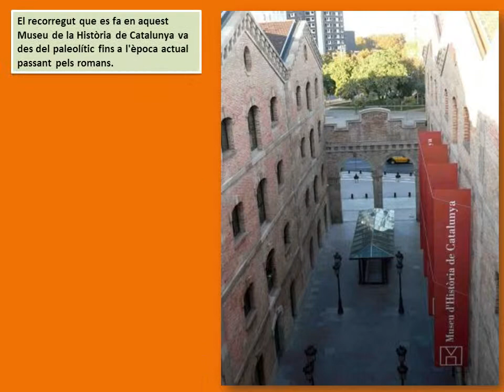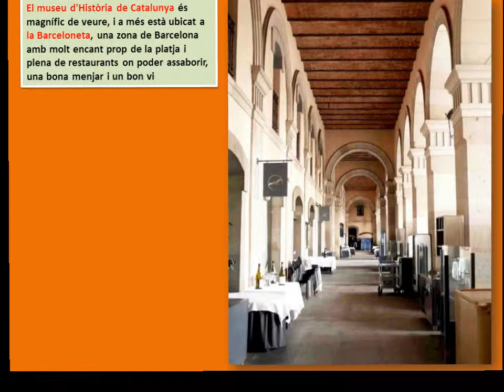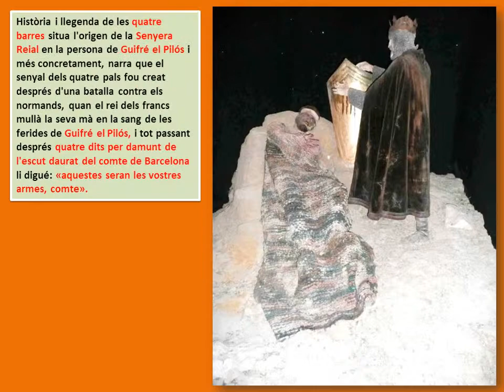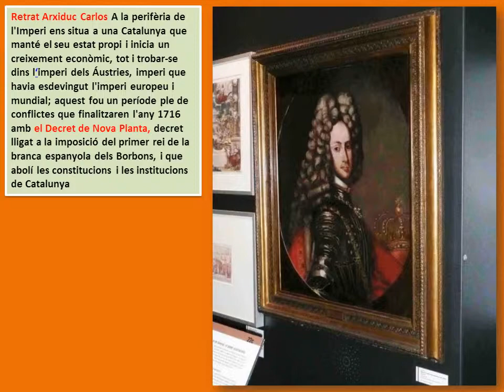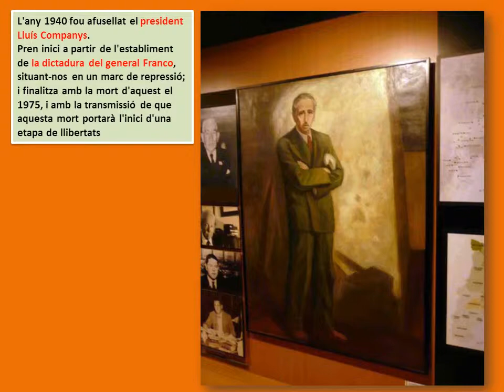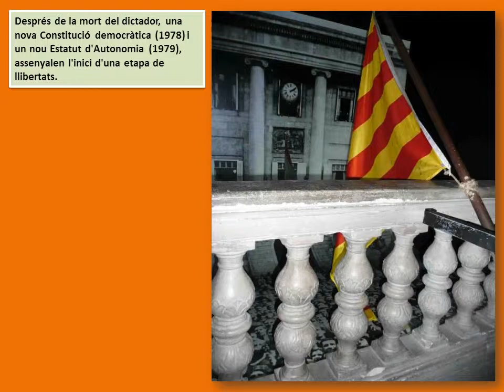BARCELONA MUSEOS - 13 MUSEU D `HISTÒRIA DE CATALUNYA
EN EL PORT VELL ESTA SITUADO ESTE MUSEO QUE REPRESENTA LA EVOLOCIÓN DE UNA NACIÓN, UN RECORRIDO EN EL TIEMPO DESDE EL PALEOLITICO HASTA EL DÍA DE HOY DE LA HISTORIA DE CATALUNYA